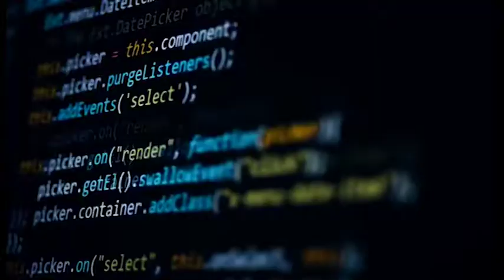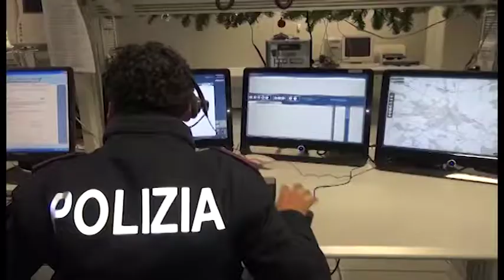Truffe online, vende auto poi scompare. Alle spalle aveva già 17 denunce